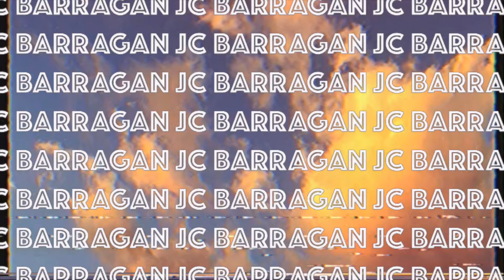WE’RE THE MOST DYSFUNCTIONAL FAMILY EVER!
WHAT'S UP, GUYS! Thank you guys for watching my video! I hope you enjoyed it as much as I did :) I had a lot of fun during this trip... and yea we’re kind of a crazy family but I still love them :) if you aren’t yet subscribed go hit that big red button!